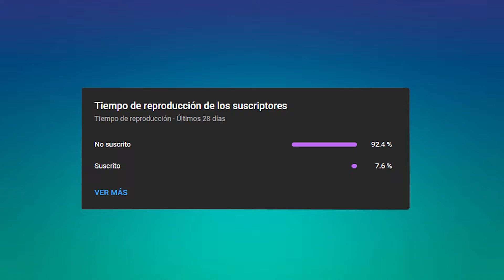Sobreviví 100 Días en un Apocalipsis de Monstruos en Minecraft (Quinta Parte) | Horror Craft5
Sobreviví 100 Días en un Apocalipsis de Monstruos en Minecraft (Parte 5)… Esto es lo que sucedió | Horror Craft

✔️ ¡Un canal de Minecraft donde te informarás de todas las ultimas novedades¡

💜 Tambien Juego Otras Cosas

Sobreviví 100 Dias En Un Mundo Jurásico Con Dinosaurios En Minecraft y Esto es lo Que Pasó

[0:00] Intro
[0:10] Gameplay
[15:40] Outro